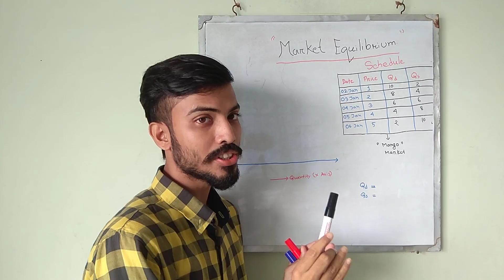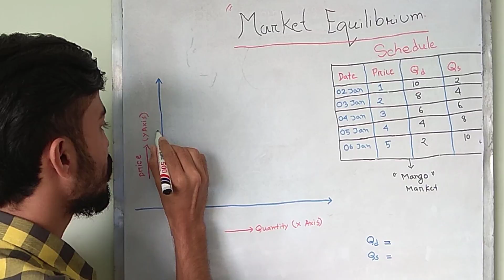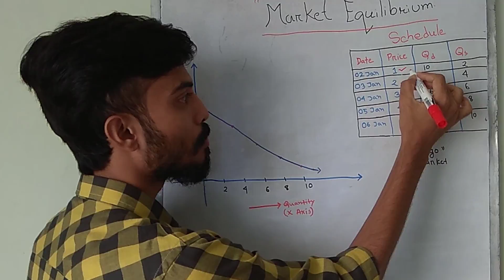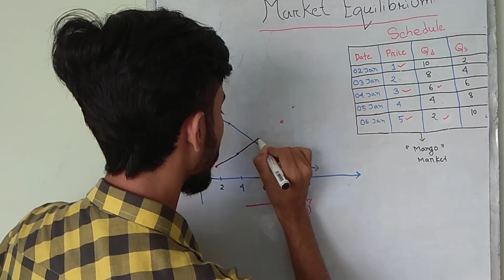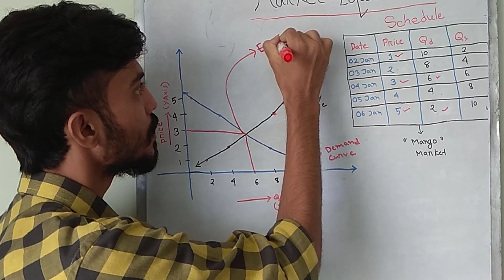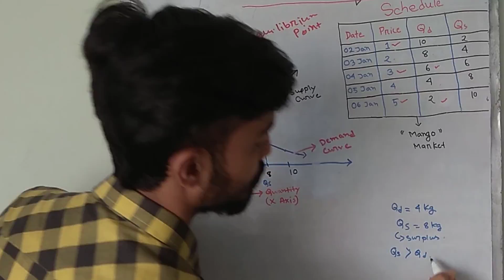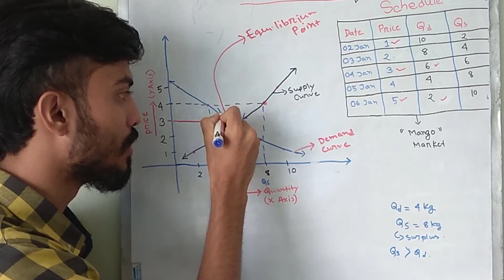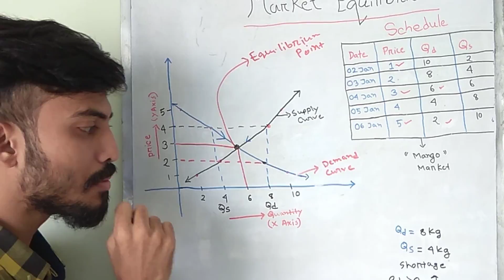Market Equilibrium I বাজার ভারসাম্য l HSC Bangla Tutorials I HSC Economics I Bangla Lecture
This video is made for HSC(Economics) and BBA(Microeconomics) students in order to clarify the basic concepts of  market equilibrium. This video is a Bangla tutorial video. It also covers the definition of demand, basic elements of demand, illustration of the demand curve, supply curve, quantity of demanded, quantity of supplied. this video also discusses how demand and supply established in the market through market equilibrium. Besides, relevant examples were given to make the topics more easily understandable to the learners.

You can also visit my other video of economics